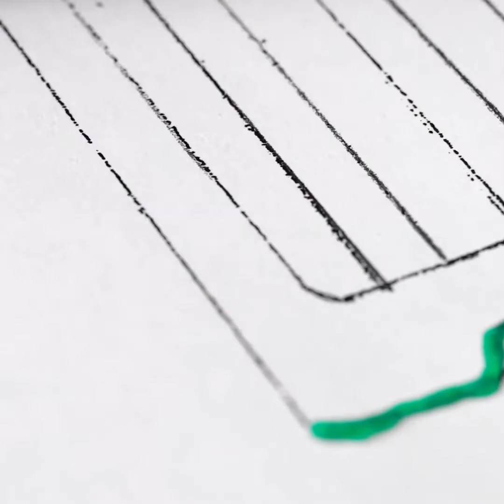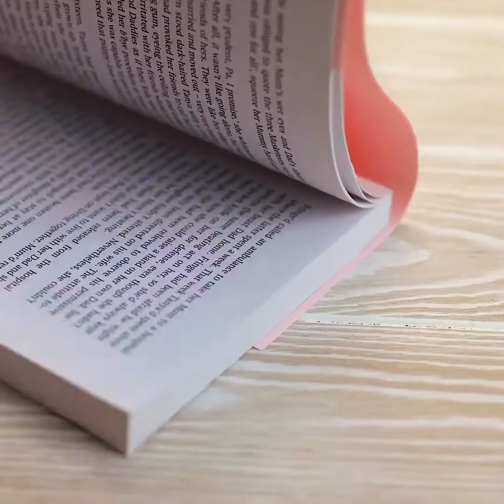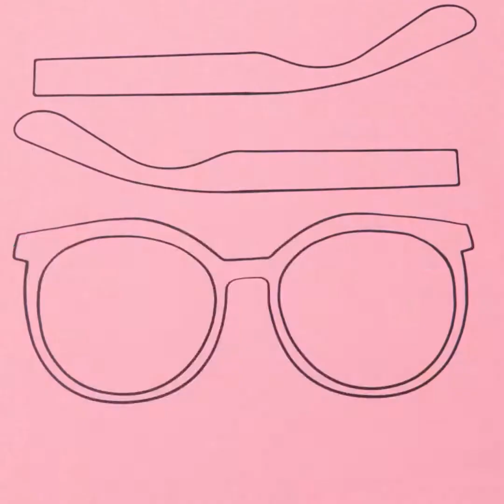超驚人熱熔膠槍 DIY 創意和天才 3D 列印筆工藝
令人讚嘆連連的超酷炫熱熔膠槍創意和工藝品。

0:44 – 美人魚裝扮
1:18 – 旅行時如何自行攜帶餐具
1:57 – 超酷T卹設計
2:25 – 超花俏睫毛
2:52 – 髮飾設計